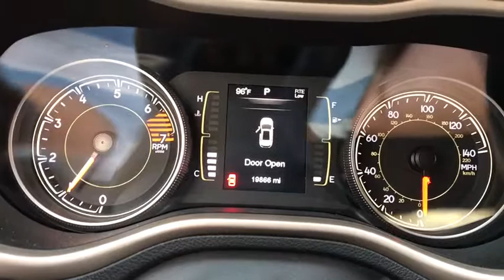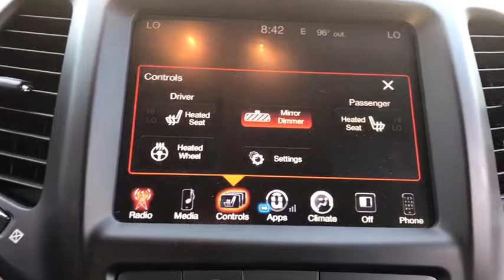2016 Jeep Cherokee Elmhurst, Forest Park, Oak Lawn, Schaumburg, Melrose Park, IL X4534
Bright White Clearcoat  2016 Jeep Cherokee available in Elmhurst, Illinois at Hawk CDJR. Servicing the Forest Park, Oak Lawn, Schaumburg, Melrose Park, IL area.

Hawk CDJR
7911 W Roosevelt Rd

Come view this vehicle today at our Hawk CDJ location!  7911 W. Roosevelt Rd, Forest Park IL 60130.  SAVE AT THE PUMP!!! 29 MPG Hwy!! Don't bother waiting for any other SUV!! Move quickly** Dare to compare! New In Stock! Optional equipment includes: Comfort/Convenience Group, Safety/Convenience Group, Cold Weather Group, Radio: Uconnect 8.4, SIRIUSXM Satellite Radio...